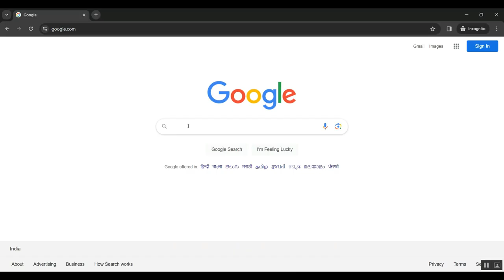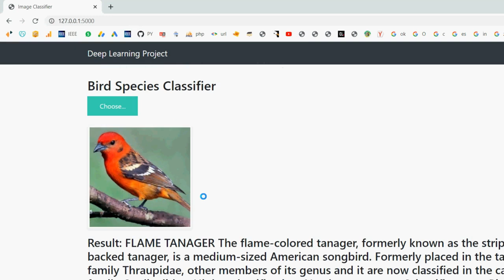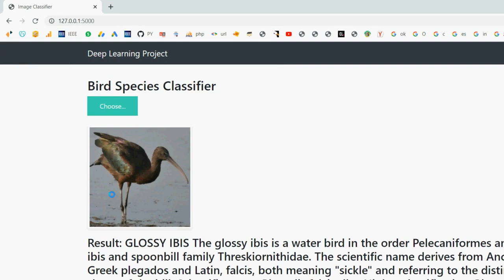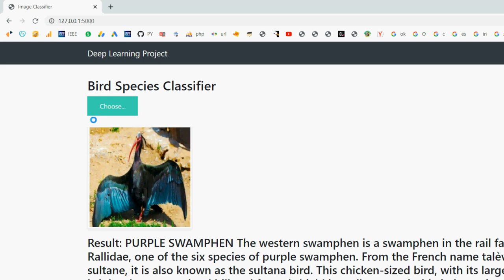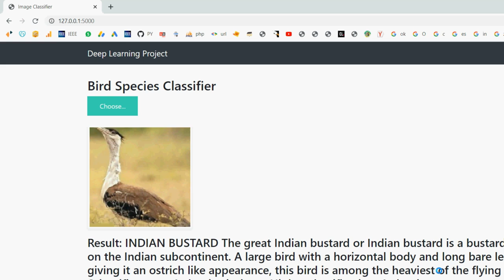On the Use of Uncertainty in Classifying Aedes Albopictus Mosquitoes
IEEE PROJECTS 2024 TITLE LIST

* Complete Source Code
* Complete Documentation
* Complete Presentation Slides
* Flow Diagram
* Database File or Dataset
* Screenshots
* Execution Procedure
* Video Tutorials
* Supporting Softwares

Support Specialization
* 24/7 Support
* Ticketing System
* Voice Conference
* Video On Demand
* Remote Connectivity
* Document Customization